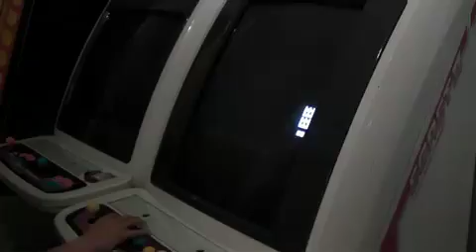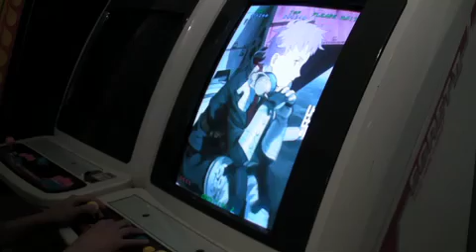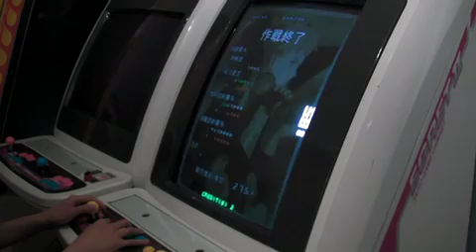Lets play Under Defeat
on the Dreamcast.

didn't get to level 4 with the atmospheric opening... =(